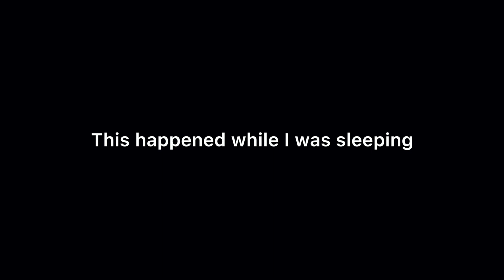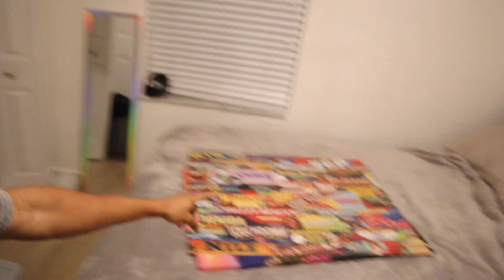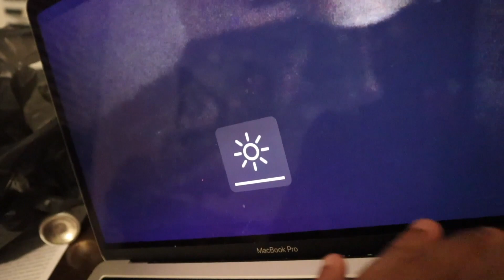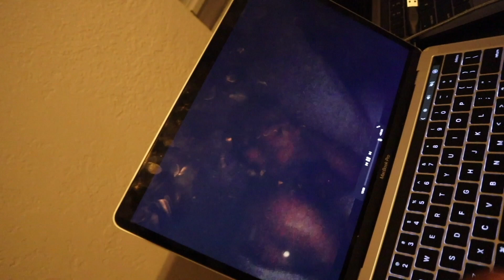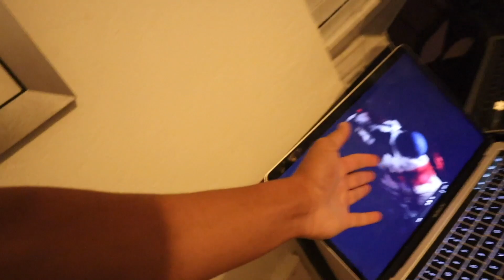The KILLER CLOWN is BACK! (Scary)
The killer clown came back!